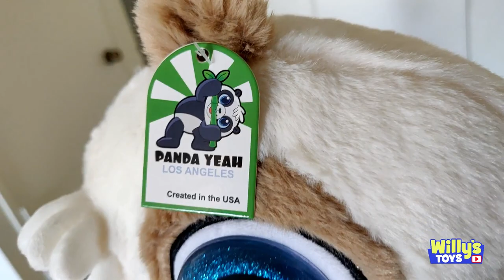Toffy the Panda - PandaYeah Panda Bear Plush Toy - Willy's Toys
TOFFY PANDA
Brown Toffy Panda Ultra Soft Cuddly Stuffed Animal Toy for kids 3 years or older, teens, young adults, adults, and seniors Seeking a super cute plush toy friend 100 times more adorable than a teddy bear? Well, you came to the right place! Panda Yeah is excited to present our newest plush toy creation Toffy Panda! This adorable 13inch brown plush toy small panda features a unique PandaYeah design with floppy cute little moon shaped arms and stubby little squish-able legs, huge googly blue innocent eyes that will melt your heart, a tiny little green bamboo bib since it's a baby panda, and the softest fur for your warmest cuddle! Out of all the plush toy large bears and plush toy big animals, Toffy is the cutest! If you are looking for plush toys cheap but with good quality, you came to the right place! Toffy background story: Toffy is based on the world's only brown panda. We believe everyone is special and is born for a reason, sometimes we might get lost and forget who we are. But like the brown panda, we are all unique in our own way.

TODDLER BED
Also check out Wily's cool new bedroom with his Little Seeds Rowan Valley Forest Twin Toddler Bed.

Spark your child's imagination with the slightly lofted Little Seeds Rowan Valley Forest Twin Toddler Bed. This modern bed will make bedtime and playtime more fun with its house-inspired appearance. Roll down the polyester striped canopy to cut down on distractions and light during daytime naps. Built for safety, the metal bed includes guardrails and a fixed ladder.